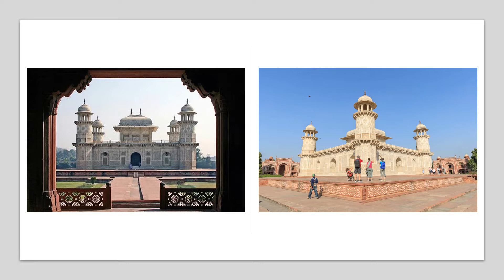2 Time Earth 12 3PM 6 India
18. India
1 타지 마할Taj Mahal, 이트마드-우드 다울라Itimad-ud-Daulah, 아그라Agra · 2 바라나시Varanasi의 신성한 도시 · 3 Harmandir Sahib : 암리 차르의 황금 사원 · 4 골든 시티 : 자이살메르 · 5 레드 포트
6. 바르깔라Varkala 해변